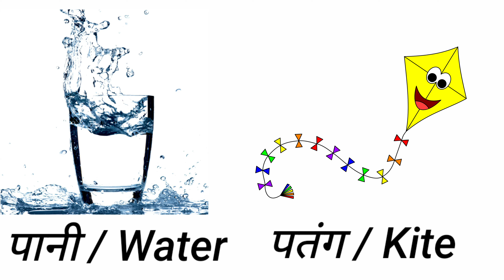प से शुरू होने वाले शब्द। words that starts with letter प । हिन्दी भाषा । व्यंजन। varnamala।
Hello kids
I am back with another video in this video you will learn about hindi letter प । प से शुरू होने वाले शब्द।   words that starts with letter प ।